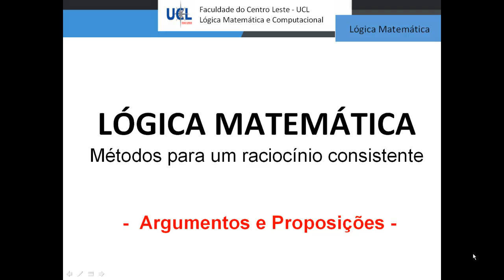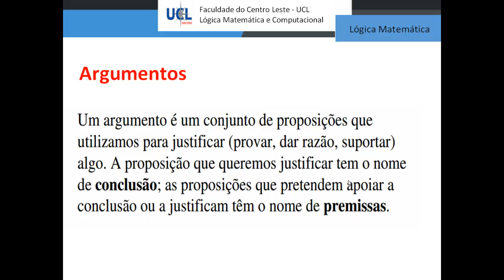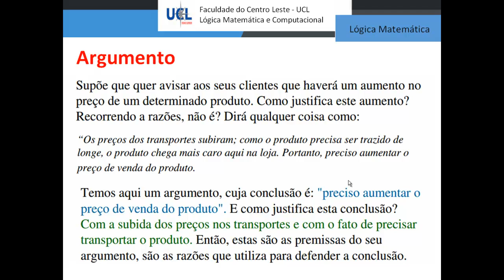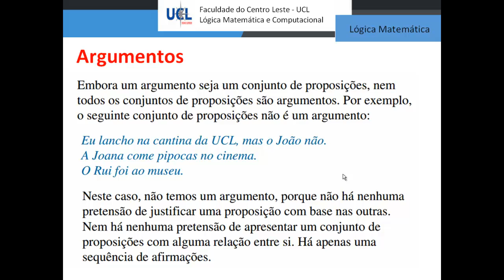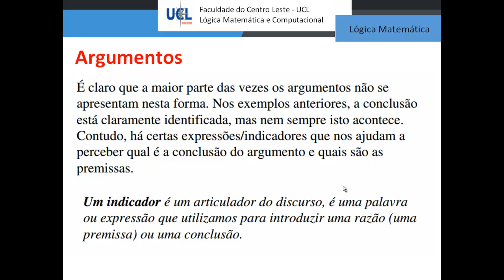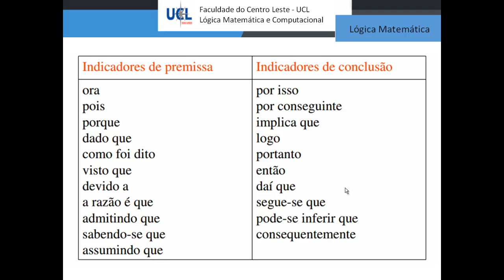Lógica Matemática - Argumentos e Proposições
Cod: LGCMATCMP